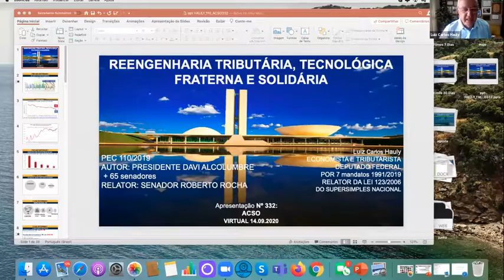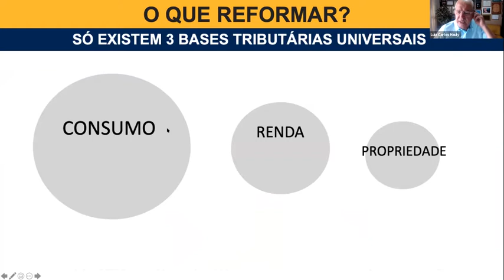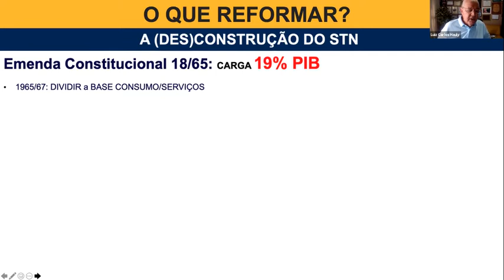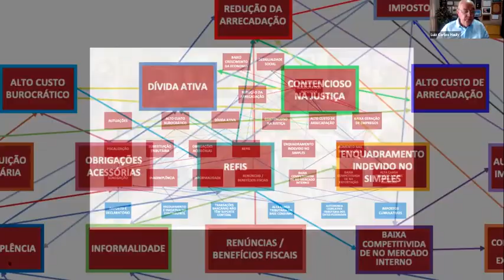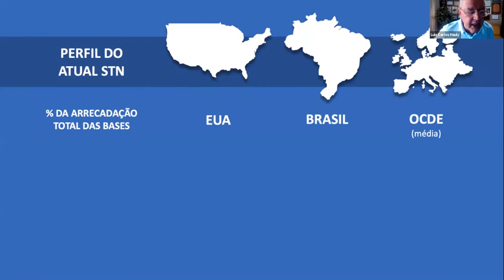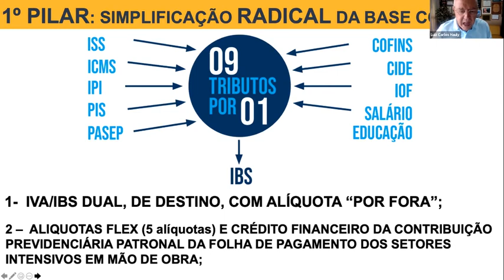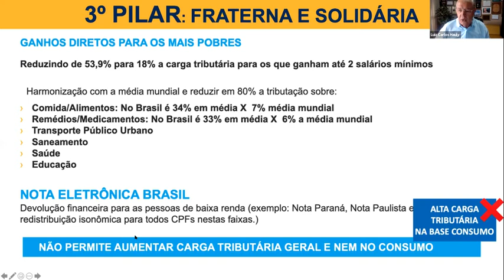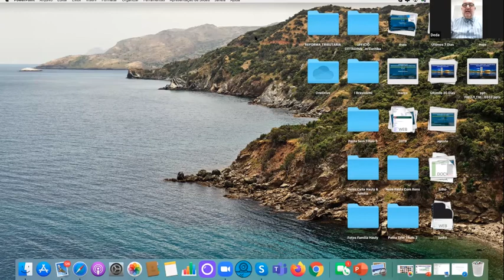O Impacto da Reforma Tributária na Retomada do Desenvolvimento Econômico Pós-Pandemia